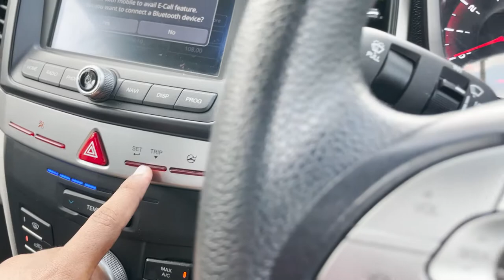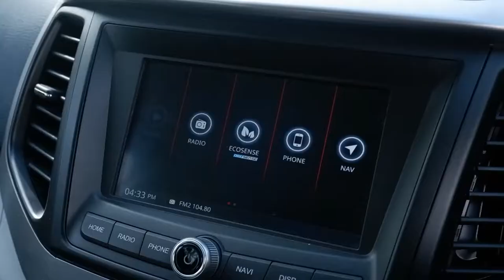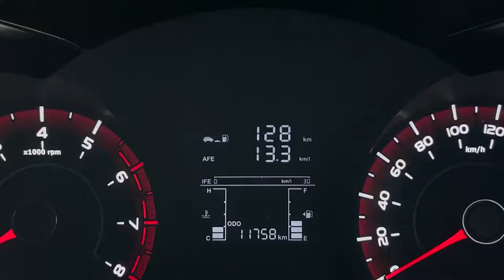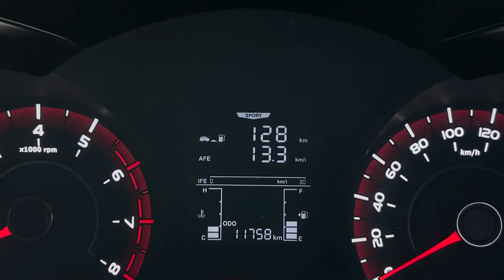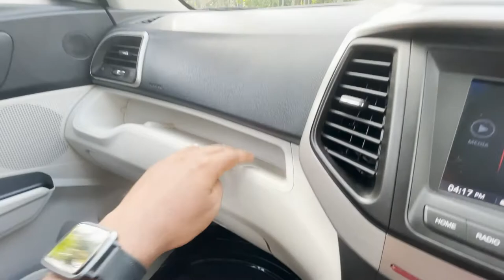XUV 300 Petrol Manual User Review | Nexon Petrolനേക്കാൾ നല്ലത് | XUV 300 Petrol Performance review